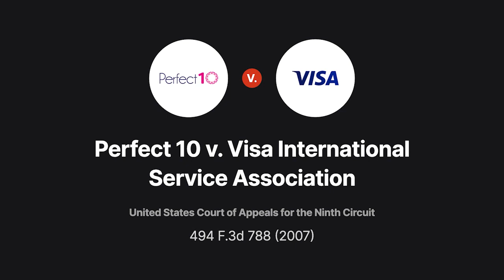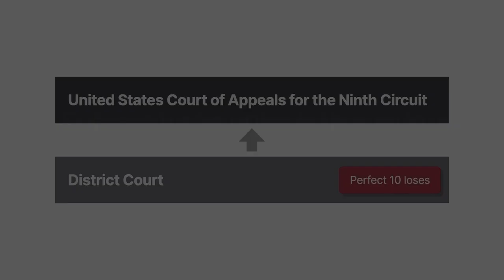Perfect 10, Inc. v. Visa International Service Association Case Brief Summary | Law Case Explained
Perfect 10, Inc. v. Visa International Service Association | 494 F.3d 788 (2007) cert. denied, 128 S. Ct. 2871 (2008)

Technological advances have created the opportunity for copyright and trademark infringement to occur online, and a growing number of cases have dealt with this direct infringement. But what about secondary infringement? In Perfect Ten versus Visa International Service Association, the Ninth Circuit considered both contributory and vicarious liability for copyright and trademark infringement.

Perfect Ten was an adult magazine and subscription website that held copyrights in the photos it used, trademark registration in its name, and blanket publicity rights for many of the models in the photos. Perfect Ten alleged that websites around the world had stolen images from Perfect Ten, altered them, and then sold them on their own websites.

Visa International Service Association and other financial institutions automatically processed credit card transactions on these websites, which were authorized to accept payments from consumers with credit cards from the institutions. The institutions also collected service fees from the transactions.

Perfect Ten allegedly sent the institutions notices identifying the infringing websites and noting that cards from the institutions were used by consumers to purchase infringing photos.

Perfect Ten didn’t sue the directly infringing websites but instead sued the financial institutions, claiming in part contributory and vicarious copyright and trademark infringement. The institutions filed a twelve B six motion to dismiss the complaint. The district court dismissed all claims. Perfect Ten appealed to the Ninth Circuit.

Want more details on this case? Get the rule of law, issues, holding and reasonings, and more case facts

Have Questions about this Case? Submit your questions and get answers from a real attorney